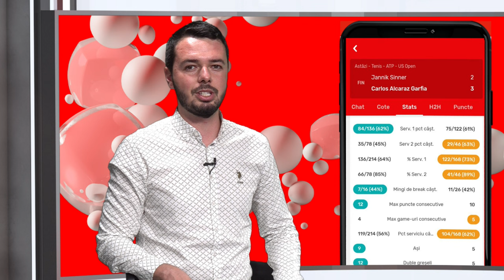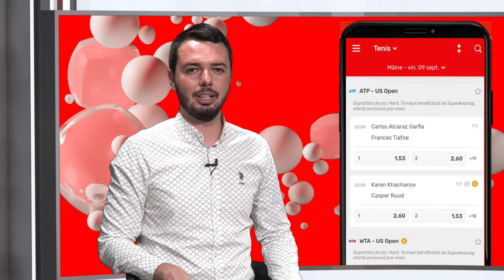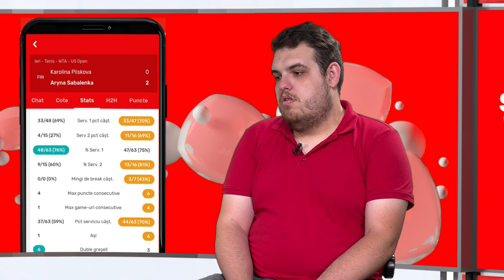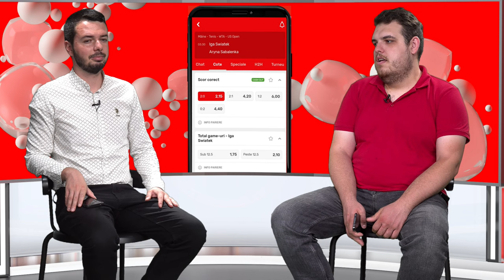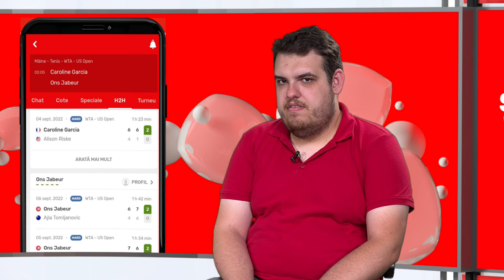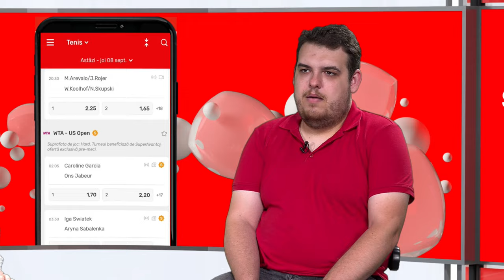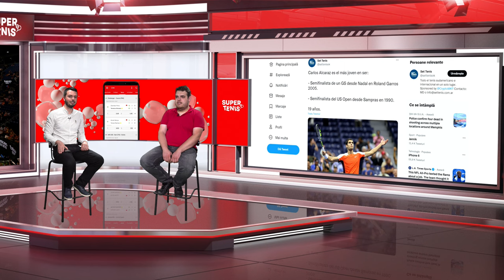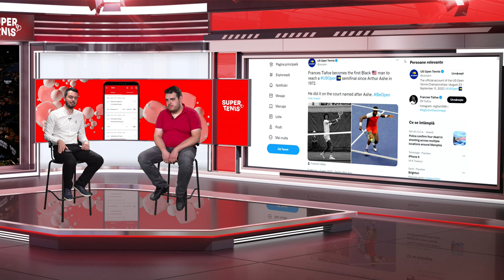Semifinalele feminine: Garcia și Swiatek, favorite! SuperTenis cu Morariu și Ilcu, LIVE, ora 14:00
Gabriel Morariu și Gabriel Ilcu te așteaptă în studioul SuperTenis pentru a "diseca" SuperZiua dedicată semifinalelor de la US Open. Gazdele tale vor vorbi și despre celelelalte subiecte fierbinți de la Flushing Meadow și-ți vor livra cele mai calde informații din lumea tenisului, analize proprii și discuții argumentate, dar și ponturi pe care să le treci pe biletele tale.